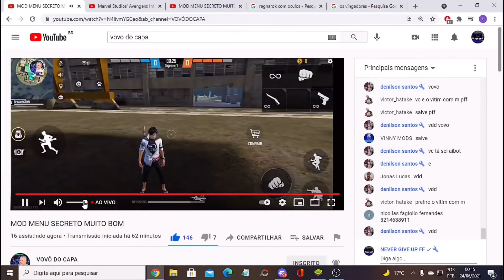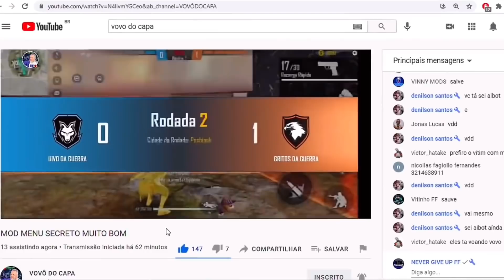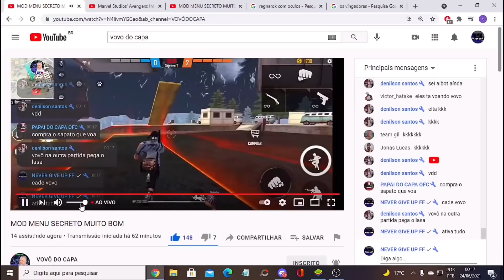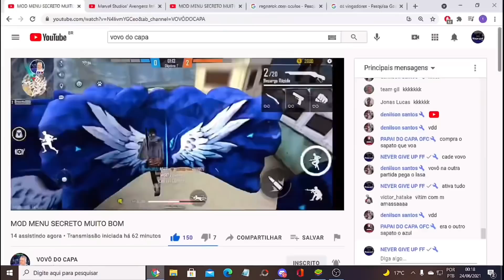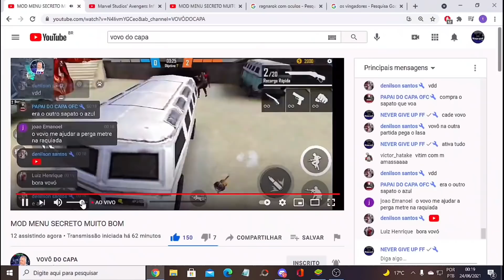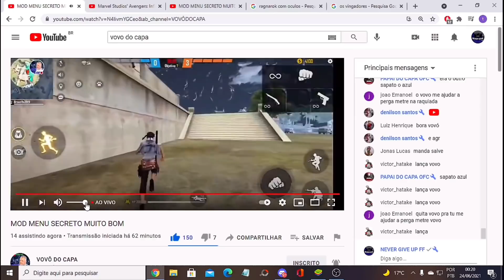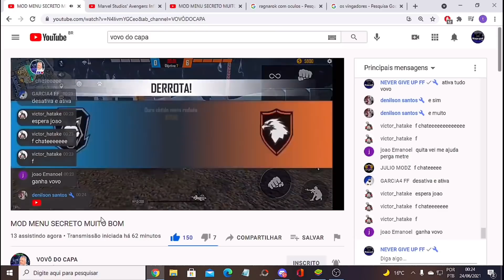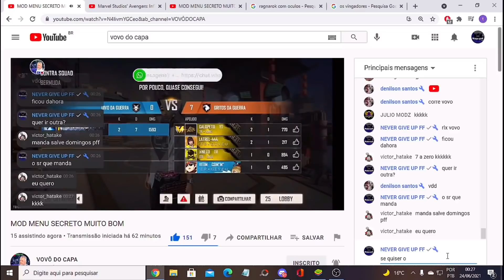FREE FIRE DA MARVEL!